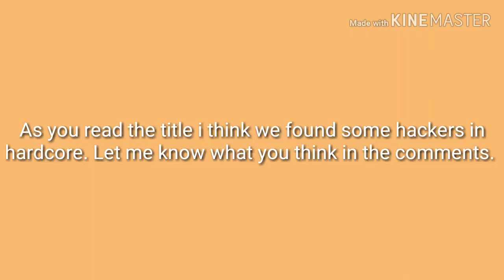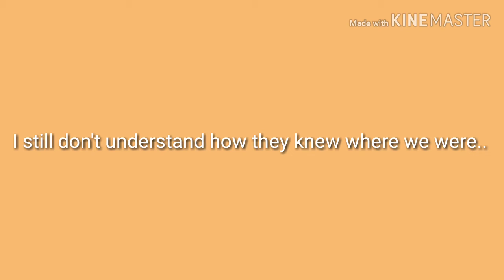Think I found a hacker on bo4!!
Let me know what y'all think in the comments are they hacking or not.